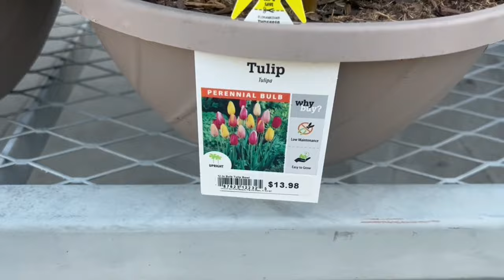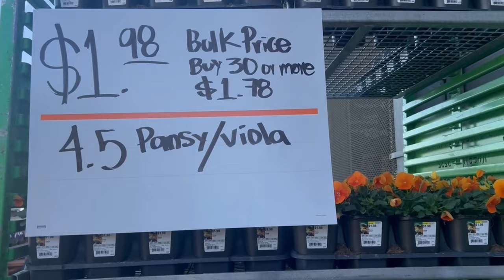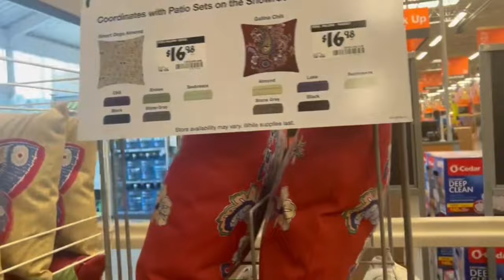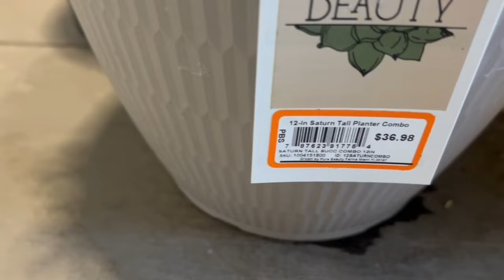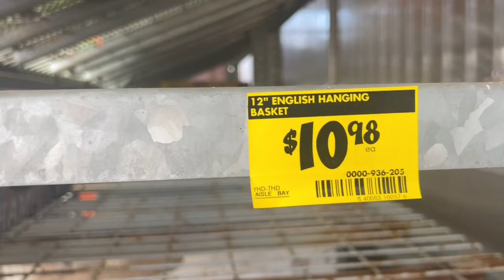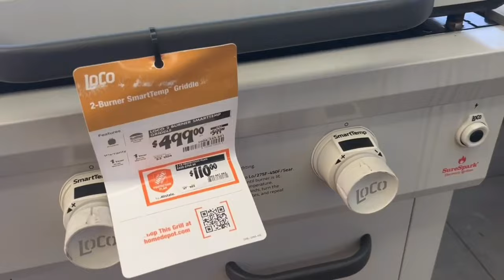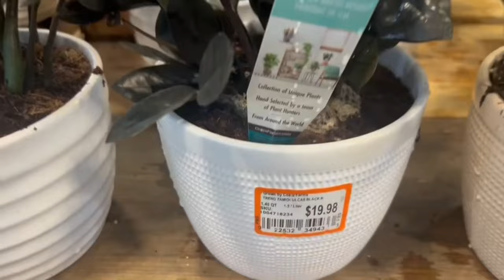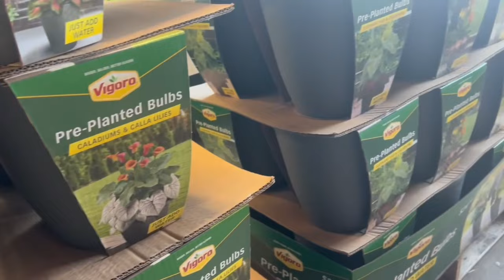*SPRING 2024* HOME DEPOT WALKTHROUGH /SHOP WITH ME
Spring is in full bloom at the Home Depot! Shop with me as we walk through to see all of the beautiful flowers and patio furniture and outdoor essentials.